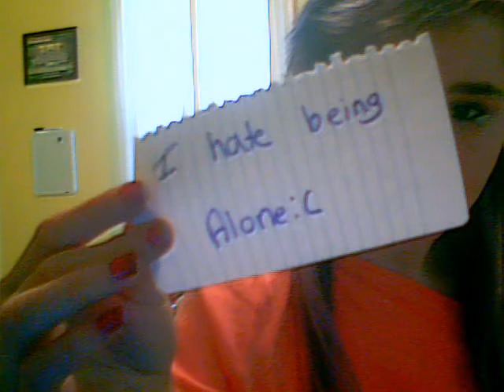My Secrets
i took this on my webcam so it looks like poop lol